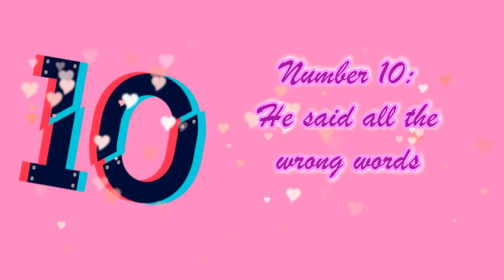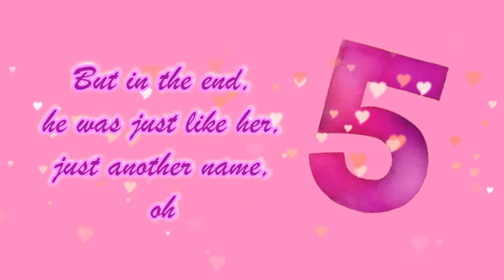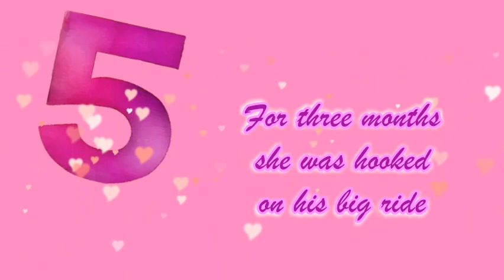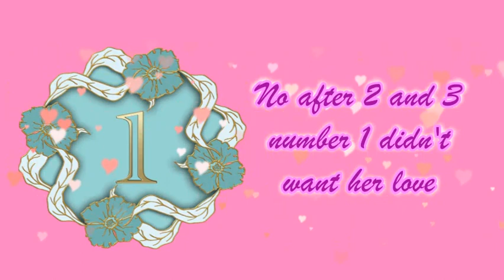Her Song By Kaylee Federmann (Lyrics)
Welcome to my corner of Youtube. I make lyric videos. All rights to Kaylee Federmann and her team. Some pictures were sent straight from her. Link to her song on Spotify below.